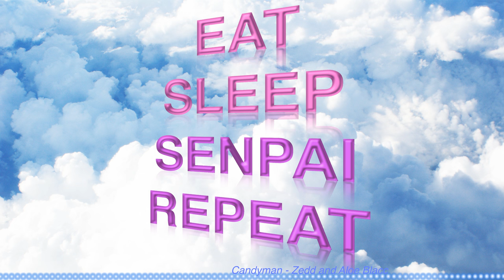Eat Sleep Senpai Repeat Vol. 3 Anime Video Games EDM Mashup DJ Mix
Vol. 3 of the DJ mix series Eat Sleep Senpai Repeat!

"Title Theme”  The Legend of Zelda: Twilight Princess HD
“Who Let The Dogs Out” Baja Men
“Wut Do U Mean (Mark Redito Remix)” Justin Bieber
“Lipslap” Kero Kero Bonito
“Fire Fly” Childish Gambino
“Money” Lido
“Just Peachy” Henrik the Artist
“Lionhearted (Giraffage Remix)” Porter Robinson
“Candyman” Zedd and Aloe Blacc
“Eborts” Deadmau5
“Birthday Sex” Jeremih
“Dawn” Basenji
“Flowers” MYLK and Geek Boy
“Wind’s Requiem” Skull Kid
“Sofi Needs a Ladder” Deadmau5
“Mirror Maru” Cashmere Cat
“Cloudsurfing” Omniboi
“fireworks” popcorn10
“Best Friend (Wave Racer Remix)” Foster the People
“Sad Machine (Cosmo’s Midnight Remix)” Porter Robinson
“Candy Rain” Katomori
“Crying Flute” 813
“To The Beginning” Kalafina
“Thorns” Havok Roth
“Waifu (Omniboi Remi)” Sushi Killer
“We’re Beautiful” ABSRDST and Diveo
“Clear (ft. Mothica) Pusher
“Meteor” Shirobon
“Bun Dem” Skrillex
“Do Not Click This Track” Zekk
“7 Years (Mark Redito Remix)” Saosin
“Divide” All Hell Breaks Loops
“Pop It” Anamanaguchi
“The Essence (ft. Diddy Kong)” ABSRDST
“Route 216 (Rob-ez Remix)” Pokemon Pearl
“Pac Dougie” All Hell Breaks Loops
“Daytime Disco (Blackbird Blackbird Remix)” Mark Redito
“Fever Dreams (ft. Taylor Fernandez)” Diveo
“Tonight (MJ Cole Remix)” Danny Byrd
“Make me Feel (yuigot Remix)” Lolica Tonica
"Parametric (813 Remix)” - The Other Side and Deech

Support the series with a shirt!

Keep in touch so you know when the next mix drops!